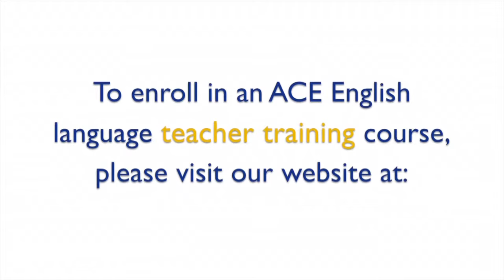How NOT to Teach #2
In this fun video, we demonstrate one thing NOT to do when teaching English.